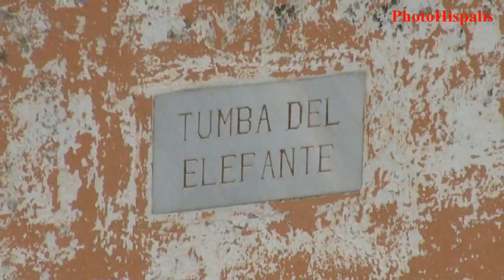HISPANIA - PhotoHispalis 2011 - copyright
Hispania. la primera producción de este año para vosotros de PhotoHispalis, saludos. Michelangelo...